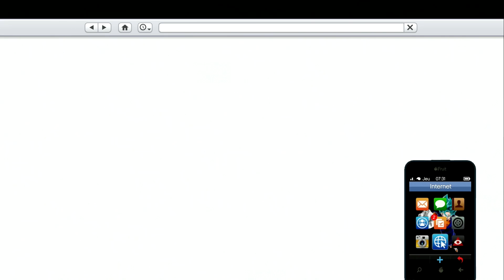GLITCH PATCHÉ | 18 MILLIONS EN 10 MINUTES SUR GTA ONLINE [EXCLU]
🔸🔹🌀 GLITCH |18 MILLIONS EN 10 MINUTES SUR GTA ONLINE [EXCLU] 🌀🔹🔸
⏬⏬ Plus d'infos ⏬⏬

Found by : TutoFacileFrance
After patch by : TutoFacileFrance